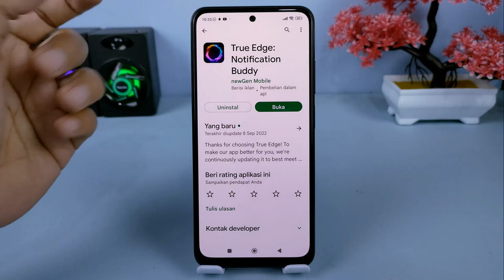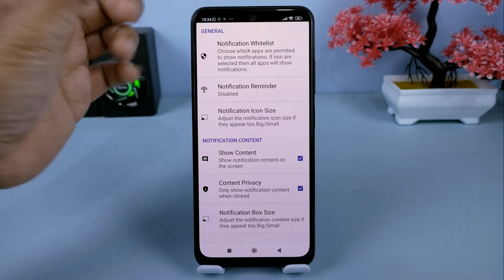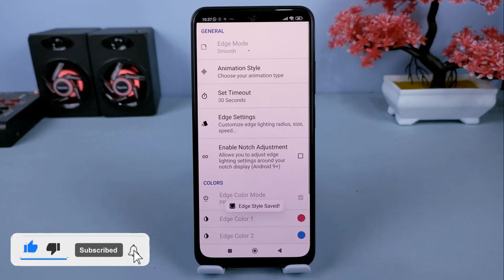Cara Membuat Notifikasi Animasi Saat Layar Terkunci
Hai semuanya,di video ini saya share ke kalian semua cara untuk membuat notifikasi animasi saat Layar hp terkunci,nantinya animasi tersebut akan menyala bergerak ketika ada notifikasi yang dari aplikasi yang kita kehendaki, seperti dari WhatsApp,SMS, Instagram, Facebook,dan aplikasi lainnya.

Dan untuk melakukan kita menggunakan sebuah aplikasi yaitu true edge, Kalian bisa mendownload disini

Terimakasih